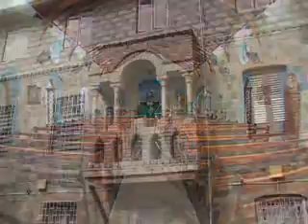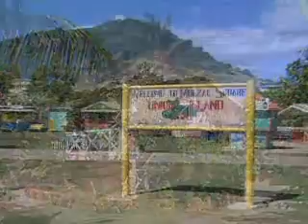St Vincent and The Grenadines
All about St Vincent and the Grenadines - from the SVG Tourism Board.